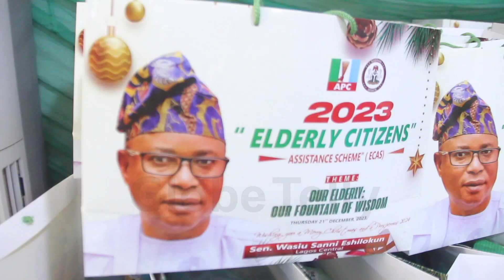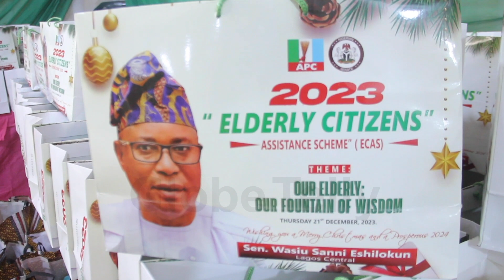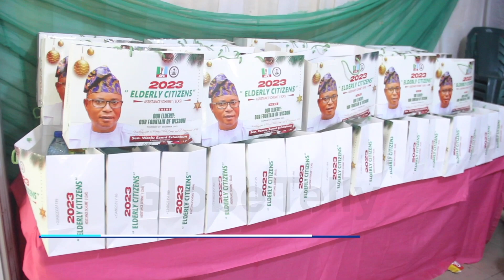ESHINLOKUN SANNI GIFTS THE AGED IN COKER-AGUDA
The beauty of caring for seniors is realizing that they are heroes in their own right.

The Senator representing Lagos Central Senatorial District, Wasiu Eshilokun, has celebrated with the elderly citizens of his constituency, through a programme, tagged, “2023 Elderly Citizens Assistance Scheme (ECAS)” held, at Coker Aguda Local Council Development Area.

The programme, which was conceived to appreciate and celebrate the elderly, especially during the Yuletide period, is one of the programmes inherited from his predecessor, Senator Oluremi Tinubu. It is the 12th in the series, but the first to be organised by Eshilokun, who had promised to continue the legacy of excellence he inherited from Nigeria’s First Lady.